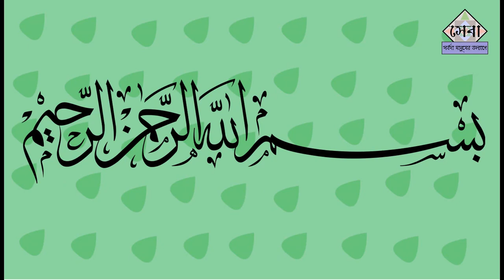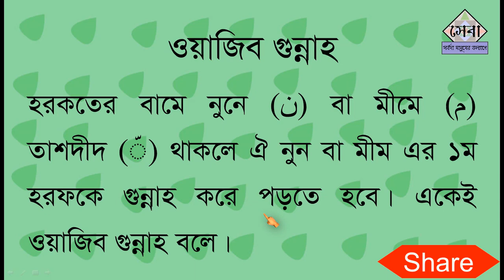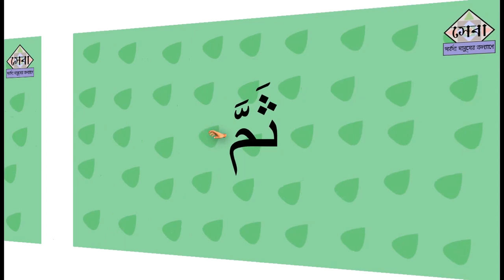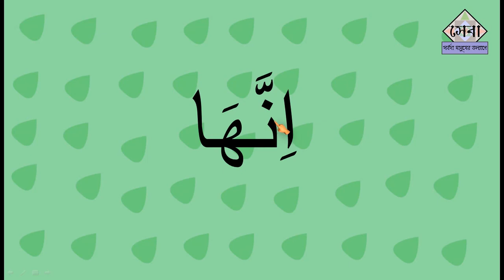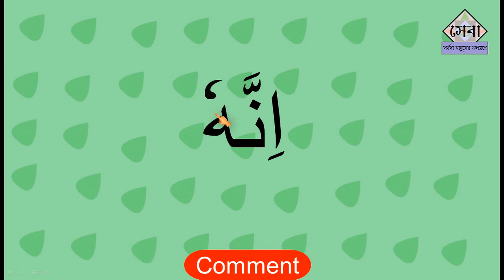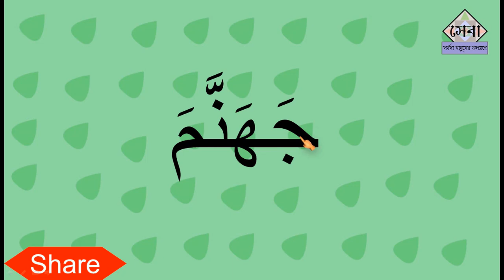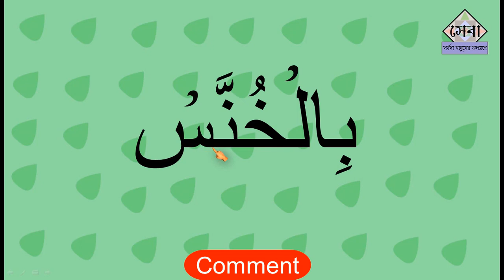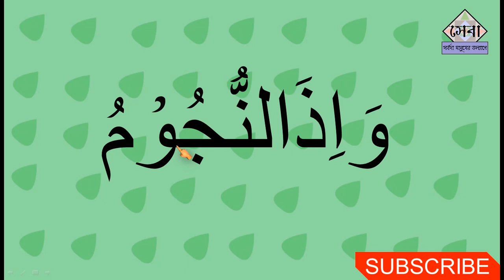কুরআন শিক্ষা | Arabic language | EP 26 | Noorani qaida | কুরআন শিক্ষার সহজ পদ্ধতি | Elam Seba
Noorani qaida এর মাধ্যমে কুরআন শিক্ষার সহজ উপায়,

৬৫ পর্বের কুরআন শিক্ষা কোর্স,/
বিষয়ঃ- আরবী হরফ এর পরিচয়।

bangla quran shikkha,quran shikkha, এসো কুরআন শিখি,